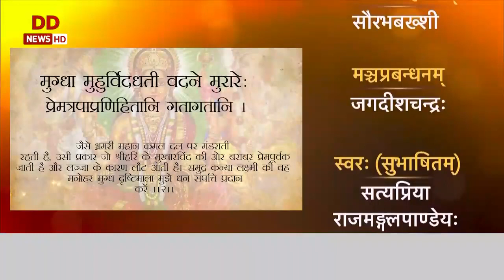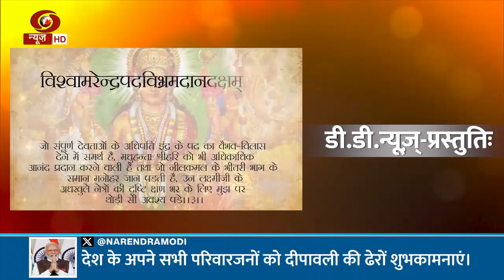Vaartavali - "कनकधारास्तोत्रम्" on auspicious day of Deepaawali - sung by Madhavi Madhukar Jha